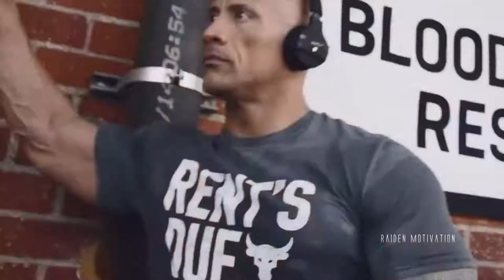THE ROCK feat EMINEM DWAYNE JOHNSON MOTIVATION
This is another motivational video to inspire you, to get the right mindset and raise your vibration.